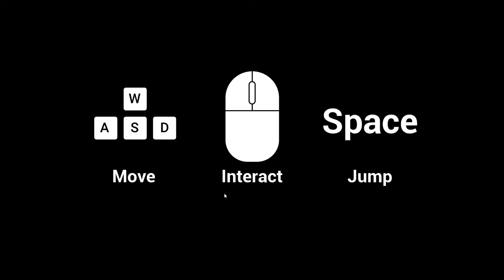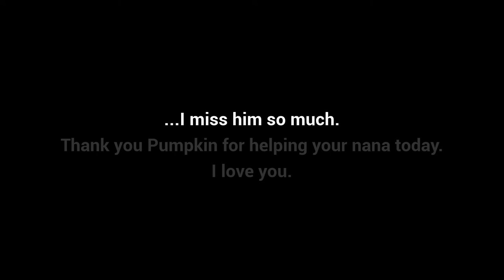Memories - Global Game Jam 2021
Help your grandmother around her house with small task while your learn more about her past and condition. This game was made for the Global Game Jam 2021, the theme was "Lost And Found".

Credits:
Team  -  Atomic Squirrels
Game Design  -  Antoine Berthiaume Dutil
Programmation  -  Antoine Berthiaume Dutil  /  Jeremie Jasmin  /  Jean-Christophe Buteau
Level Art  -  Veronique Theberge
Modeling  -  Isabelle Van Leeuwen Auclair  /  Gaetan Luc
Texturing  -  Veronique Theberge
Lighting  -  Veronique Theberge
Sound Design  -  Jean-Christophe Duhamel

Epic games additional packs  -  ArchVis PolishPack 02  /  Edith Finch Packs  /  Food Pack 01  /  Free Furniture Pack  /  Megascans Packs

Software  -  Unreal Engine 4.26

Video Making  -  Antoine Berthiaume Dutil